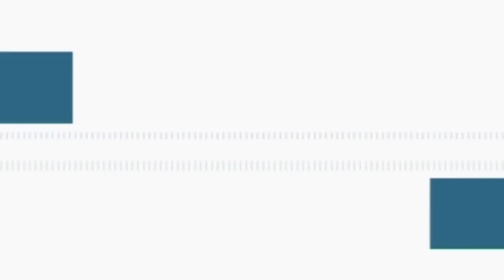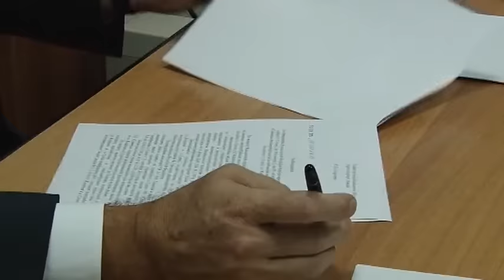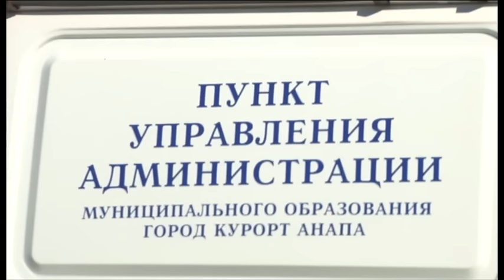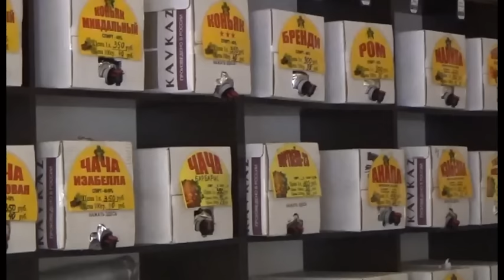Новости "Анапа Регион" от 5 октября 2015 года